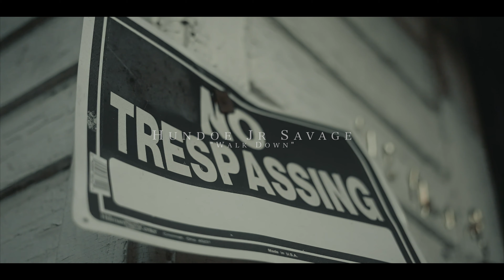Hundoe Jr Savage - Walk Down (Shot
Hundoe Jr Savage - Walk Down (Shot By  @_TreyDaGr8 )